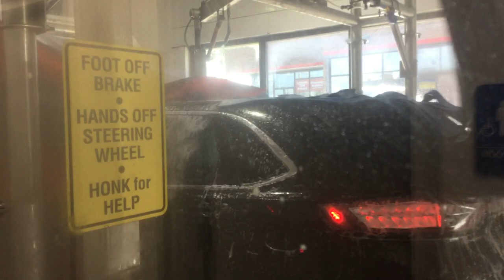jax car wash